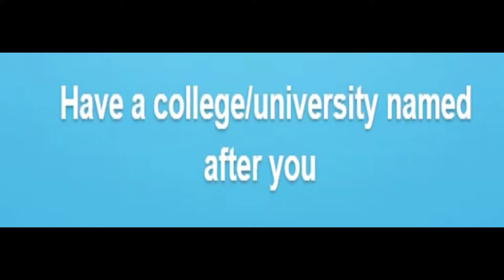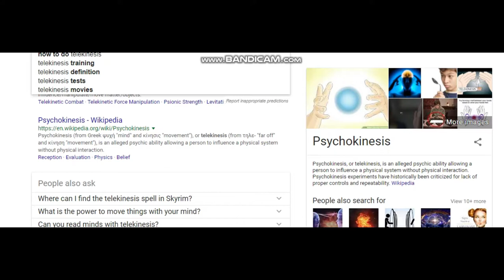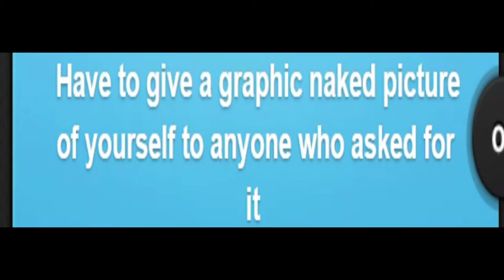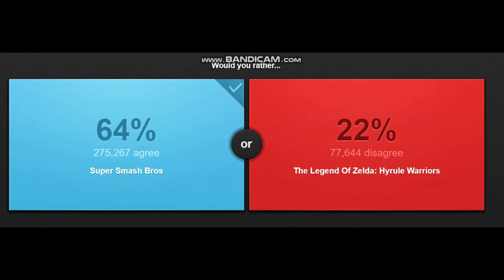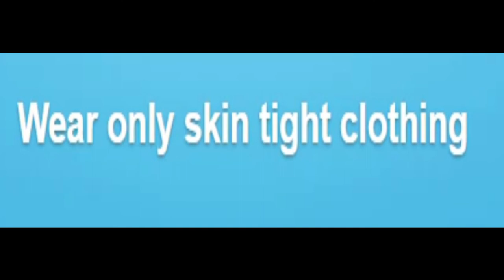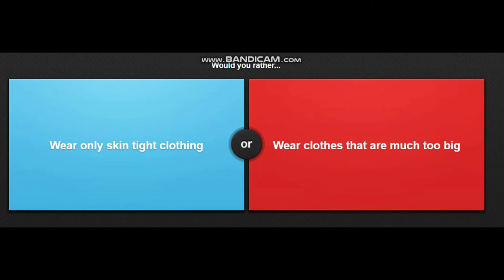WOULD YOU RATHER || Zelda VS SmashBros?!!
i'm doing this thing now where if the video gets 1 like i'll do it again in the future eventually,
 (somethings i might do again just cuz i liked it tbh)
so if ya'll enjoyed this video give it a thumbs up lol.